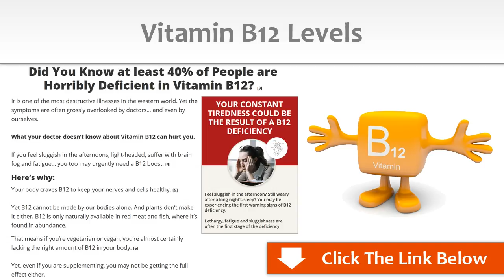Low Vitamin B12 Levels Causing You To Be Tired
Low Vitamin B12 Levels Causing You To Be Tired? Ever had a good night’s sleep followed by a day of yawning and dragging your feet?

If that constant fatigue continues for days and weeks, it may be the result of B12 deficiency.

Researchers from the Academy of Nutrition and Dietetics found those who felt zapped of energy even though they get plenty of zzzzz's may be struggling with low B12 levels.

According to Kate Geagan, MS, RD, recent studies show up to 40% of Americans may have low levels of vitamin B12.

Vitamin B12 does some important things for our bodies. It is essential in new cell creation, the formation of healthy red blood cells, and it helps convert the foods we eat into energy. It’s easy to see how being deficient in vitamin B12 can lead to multiple problems!

Among other side effects, being low in B12 can lead to very low energy levels. It can prevent you from feeling good and being able to concentrate on work or other tasks.

Left unchecked, a B12 deficiency can even cause permanent nerve damage.

There are different reasons why a person may be deficient in vitamin B12, and here are three broad at-risk groups.

You’re taking medications.

Certain medications (like proton pump inhibitors) interfere with gastric acid production. This will hinder your body’s ability to absorb vitamin B12 from food. Regularly consuming aspirin can also put you at risk for B12 deficiency.

You’re over 50 years old.

As you age, changes in your stomach lining can lessen gastric acid production. This makes it more difficult to utilize sufficient amounts of the B12 that comes from foods you eat. This is the reason behind the recommendation for Americans over 50 years of age to take B12 supplements.

So if you are lacking energy and feel tired all the time, you may want to consider a quality B12 supplement.

Unfortunately, most B12 supplements you find on the market
suffer from one major flaw...

They’re unabsorbable.

When the vitamins can’t be absorbed, your body is unable to assimilate them and you never get the anticipated nutrition.

The folks at PuraTHRIVE have spent the last year to come up with a solution... a highly specialized formula that will deliver the highest quality B12 directly to your cells and optimize your health!

The ONLY way to get B12 directly into your cells without injections.

This new method does not rely on ineffective pills or expensive injections. No prescription necessary.

In this special report, you’ll discover a unique delivery mechanism that shuttles this essential nutrient directly into your cells.